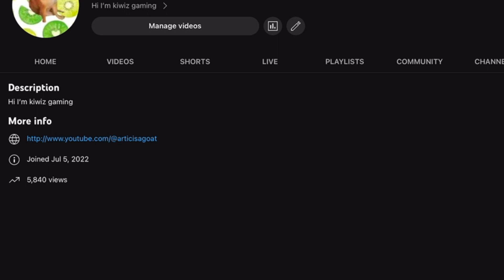SPICY FOOD CHALLENGE